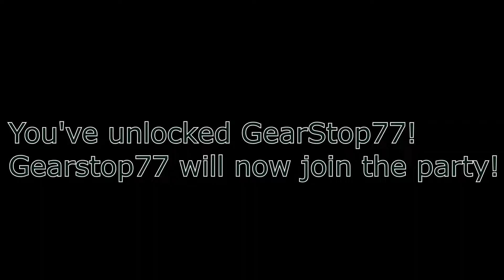2 Spider-Men, 1 Goblin.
Fortnite duos then trios then William Defoe is CRACKED?!?!?! Fortnite is a wild game. With the help of my brother and my cousin ) we can confirm that we (totally) DESTROYED this game.

next video should be out late Feburary-very early March!

-SuperMarioDude 2022